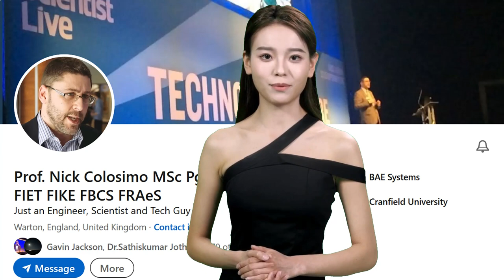"Excellent intense masterclass!"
Mr. Edgar Perez has addressed executive audiences from some of the world’s biggest corporations. Top executives commented on Mr. Perez’s seminar: "Excellent intense masterclass to help me brush up on Deep Learning. From applications and models to optimization and Python code, CNNs, RNNs, etc."

BIOGRAPHY

Notably, Edgar has presented for the U.S. Department of Defense, U.S. Securities and Exchange Commission, Council on Foreign Relations, APEC SME Service Alliance, Beijing Municipal People's Government, China Securities Regulatory Commission, China’ State Administration of Foreign Exchange, China’s Ministry of Industry and Information Technology, China’s Ministry of Science and Technology, European American Chamber of Commerce, Quant Investment Summit APAC, CFA Shenzhen, CFA Singapore, Hong Kong Securities Institute, Columbia University, New York University, Hult Business School, Vadym Hetman Kyiv National Economic University, Fudan University, Peking University, University of International Business and Economics and Universidad Nacional Mayor de San Marcos.

Edgar has spoken at a number of global conferences, including World Artificial Intelligence Conference (Shanghai), GITEX GLOBAL (Dubai), Turkiye Innovation Week (Istanbul), Institutional Investor’s CEO Roundtable (Berlin) and Global Growth Markets Forum (London), Cyber Security World Conference (New York), Inside Market Data (Chicago), Emerging Markets Investments Summit (Warsaw), Harvard Business School‘s Venture Capital & Private Equity Conference (Boston), MIT Sloan Investment Management Conference (Cambridge), Global InsurTech Leaders (Beijing), Fixed Income & FX Leaders Summit APAC and TradeTech Asia (Singapore), FIXGlobal Face2Face (Seoul), and forums organized by global corporations such as Broadcom, CME Group, Dell, Franklin Templeton, Huawei, Microsoft, Pure Storage, Rackspace, Symantec, and Tencent, among others.